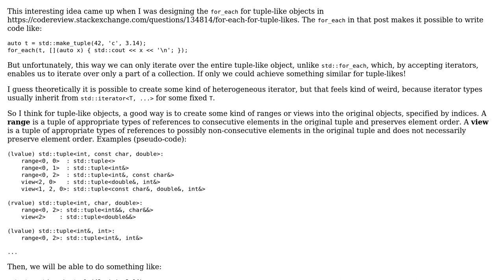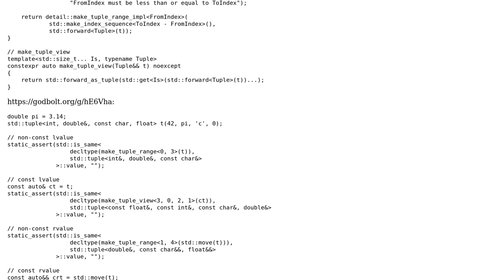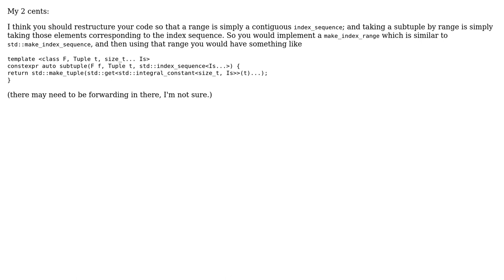Code Review: Views and ranges for tuple-like objects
With thanks & praise to God, and with thanks to the many people who have made this project possible! | Content (except music & images) licensed under CC BY-SA | Music | Images & others | With thanks to user Zizheng Tai user einpoklum and the Stack Exchange Network Trademarks are property of their respective owners. You are responsible for your own actions.